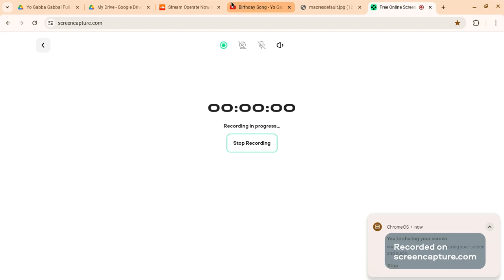Yo Gabba Gabba! Songs- My Birthday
Taken From s2e2 Birthday